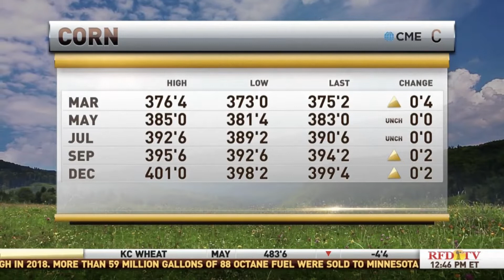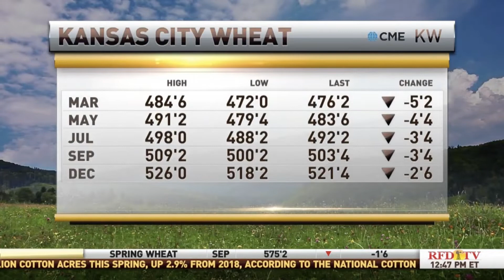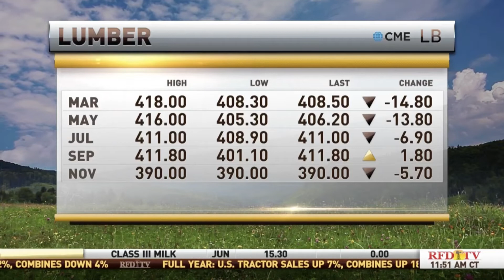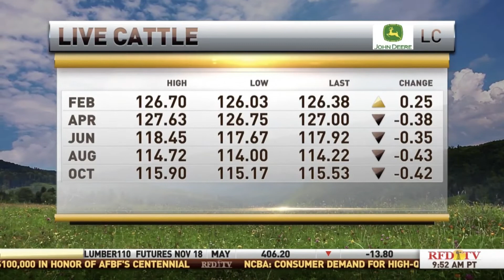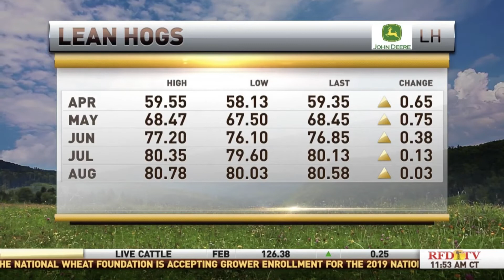Scott Gecas RFD Market Day Report Feb 15, 2019